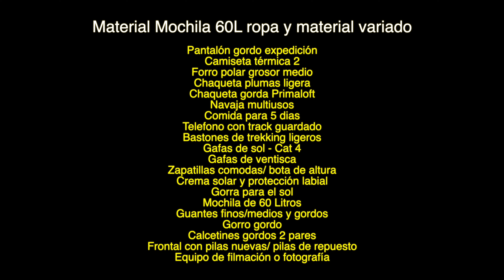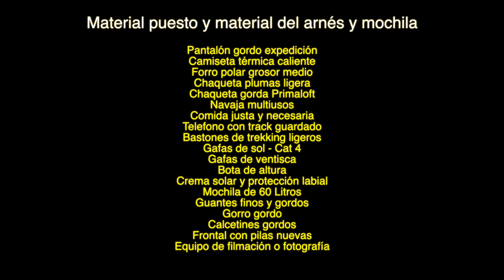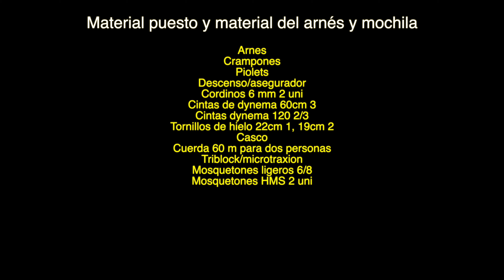Como preparar una expedición de montaña - 2ª Parte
Segunda parte de como preparar una expedición, donde se habla mas en concreto sobre las mochilas a llevar en cada fase de la expedición, y material que llevaremos en el arnés al paso por los glaciares y zonas de seracs y nieve.